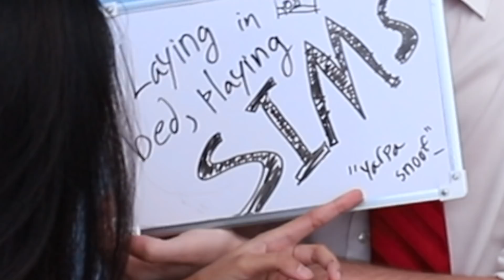How Well Do I Know My Girlfriend?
How well do we actually know each other? ​@SusanRaymond and I attempt to find out with... varying degrees of success.

Art Instagram: @artistic_susan

How I make my videos:
Vlog Camera: Canon 70D/G7X/GoPro
Audio: Rode NTG2 into Focusrite Scarlett 2i2 USB Audio Interface into MacBook Pro 2015 15"
Lighting: Smith-Victor SlimPanel 400 Watt Daylight LED Light